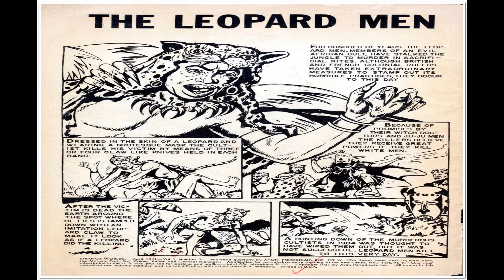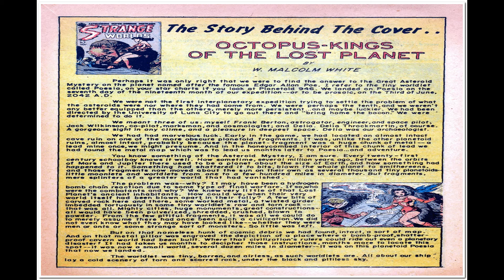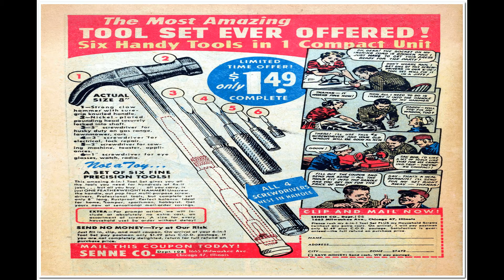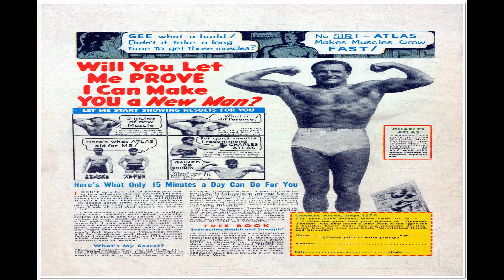Strange Worlds No 2 Comix Book Movie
Title: Strange Worlds No 2 | Publisher: Avon Comics | Date: April 1951 | Lang: English

Comic Story (1 page) The Leopard Men
Genre: Non-fiction

Comic Story (10 pages) The Giant from Beyond
Featuring: Crom the Barbarian
Genre: Sword And Sorcery

Comic Story (10 pages) The Weapon Out of Time

Text Story (3 pages) Octopus-Kings of the Lost Planet
Featuring: The Story Behind the Cover

Comic Story (8 pages) Dara of the Vikings
Genre: Fantasy

  Select YouTube
  Search gharold

Strange Worlds No 2 Comix Book Movie is part of the golden age comixs' Horror-suspense genre. The Golden Age refers to the first cycle of superhero comixs which existed between 1938 and 1950. This was the period in which the concept of the superhero was born.

G Harold 5:51 Stars and Stripes No 2 Comix Book Movie

G Harold 4:31 C M O Comics No 2 Comix Book Movie

G Harold 5:35 C M O Comics No 1 Comix Book Movie